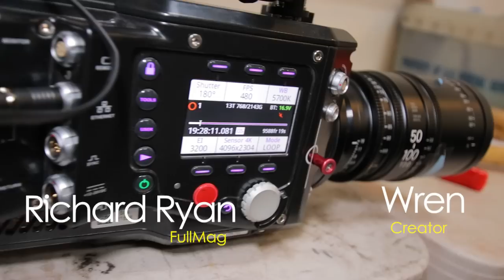Slow Mo Ice & Fire @ 1000fps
This Episode ►Wren's SlowMo Dreams Come True!